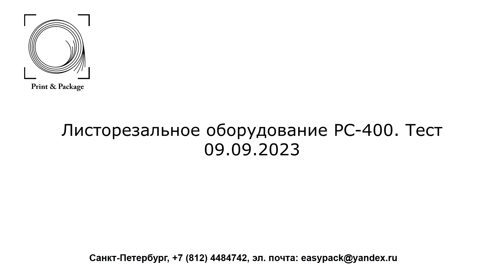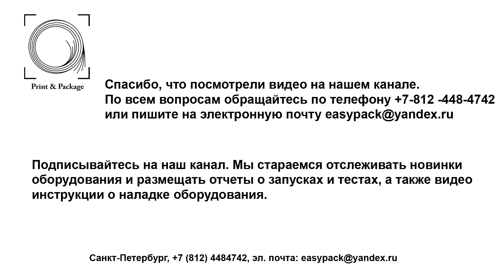Листорезальное оборудование PC 400 Тест 09 09 2023